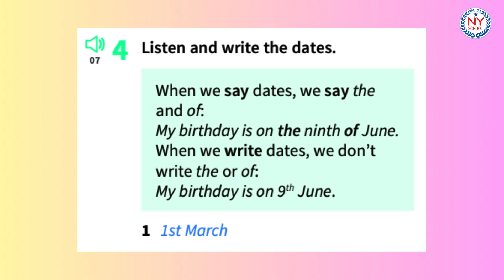[NYSCHOOL] Page 12 - PREPARE 2 - Get Started